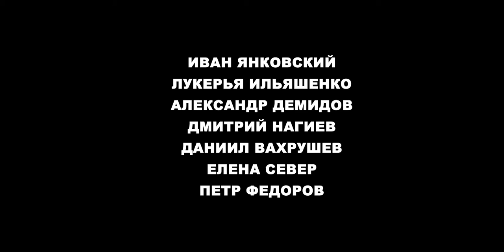НЕ ЛЕЧИ МЕНЯ I В КАРО c 14 января 2021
Илья работает хирургом-травматологом в больнице. В переходе он спасает жизнь мужчине, который пытается получить от хирурга компенсацию за сломанные рёбра. Это меньшая из бед врача. Спасая жизнь одной из пациенток, Илье приходится жениться на девушке, пока она спит. Имея благие намерения, главный герой скрывает сына чиновника в больнице, чтобы выбить новейшее оборудование, но, когда обман раскрывается, Илью выгоняют с работы и лишают лицензии. В водовороте событий Илья не теряет юмора и уверенности в своих силах и бросает вызов всем неприятностям назло своим врагам.
Расписание и билеты на karofilm.ru